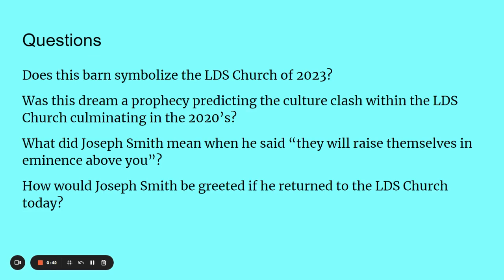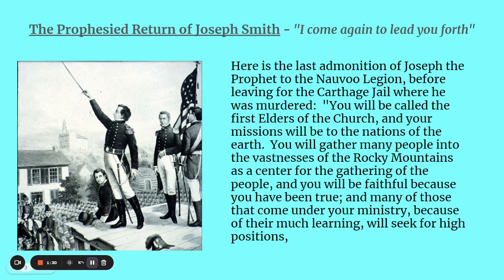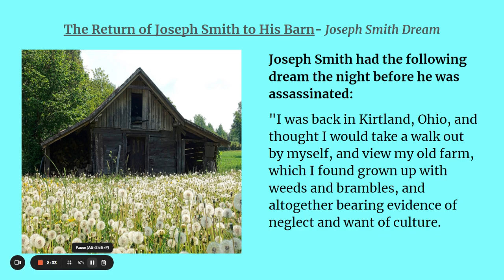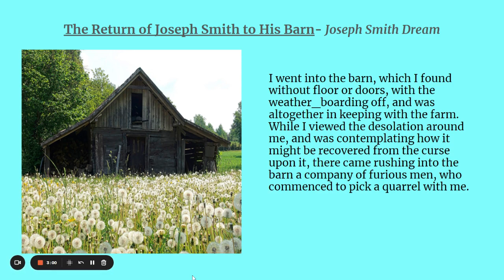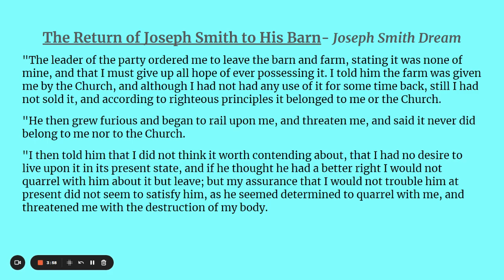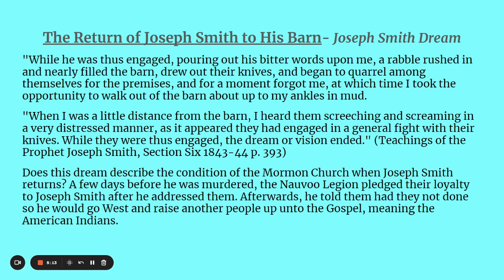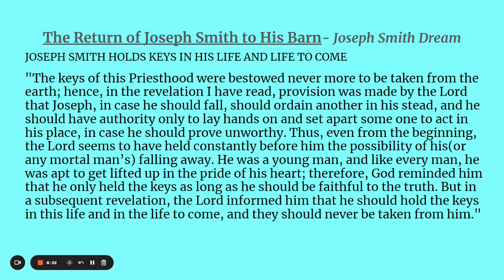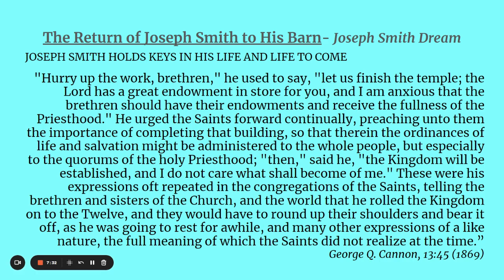Is This Joseph Smith Dream Prophecy Being Fulfilled? The Last Dream of Joseph Smith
"I then told him that I did not think it worth contending about, that I had no desire to live upon it in its present state, and if he thought he had a better right I would not quarrel with him about it but leave; but my assurance that I would not trouble him at present did not seem to satisfy him, as he seemed determined to quarrel with me."
What is the future of the Mormon church, and what is the responsibility of stewardship from modern leaders of the Church of Jesus Christ of Latter-Day Saints in the face of current political pressures? We want to be mindful of the solemn and serious responsibility placed on the leaders of the LDS Church, that they not be tempted to go against Joseph Smith to appease modern political pressures, as to do so is a fate described in D&C 121:
17 But those who cry transgression do it because they are the servants of sin, and are the children of disobedience themselves.
22 It had been better for them that a millstone had been hanged about their necks, and they drowned in the depth of the sea.
 How does Book of Mormon scripture address the culmination of current events in the United States and the world?